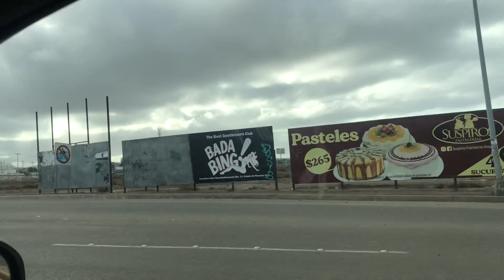Rosarito Beach 🏖 Mexico 🇲🇽 Rosarito Today The clouds burned off and a gorgeous day today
welcome back everyone today is Sunday Nov 13th they are having a little run most with costumes and all running for the Palacio and then there are tons of vendors and tons of fun things for the family and it turned out to be clear and sunny after the sun burned off all the clouds thanks for all the new subscribers and hopefully we will see you in Rosarito Beach Mexico this weekend. and now check out this story about Mexican fisherman help a burning yacht